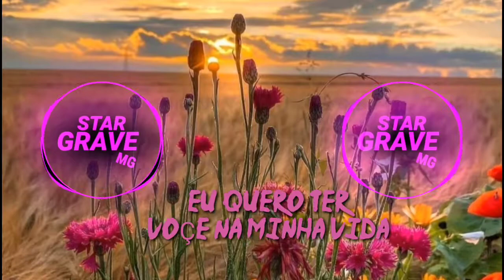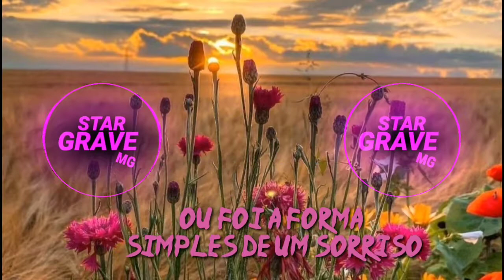CACIO_CEM SERTANEJO O PERSONAL;PROD:MAIKI021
inscreva se deiche o
╱╰━━━╯╱╱╱╱╱╱╱╱╱╱e compartilhe vlw